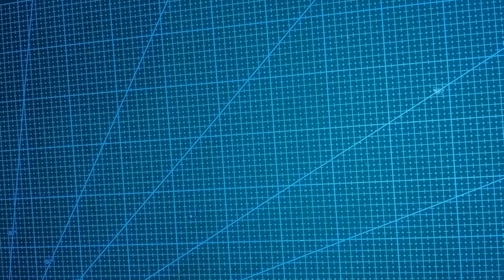Air cooler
Hi guys in this video, I'm gonna show you how to make an air Cooler.

PARTS REQUIRED:
(1)Dc motor  -  2
(2)dc jack - 1
(3)dc adapter - 12V - 1
(4)plastic jar - 1
(5)spst switch - 1
(6)spdt switch - 1
(7)Wires to connect
The working of this Air Cooler is, cold air comes down as the motor in the bottom rises the cold air and the motor in the side pushes the air outside the jar by the hole.
Circuit - Dc motor to switch and switch to dc jack.

Bye.